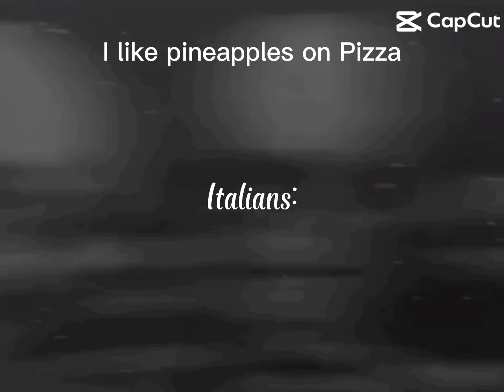Never say this in Italy!